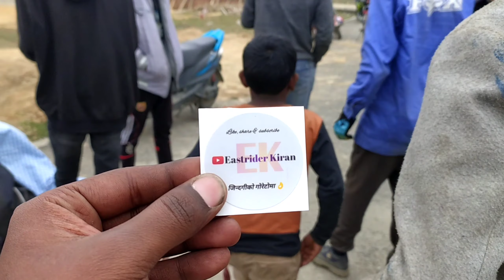EAST RIDER KIRAN VISIT || MX-JHAPA PRACTISE GROUND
This video is taken when we were practising for Motocross champion series 2021.
location birtamode jhapa Nepal.